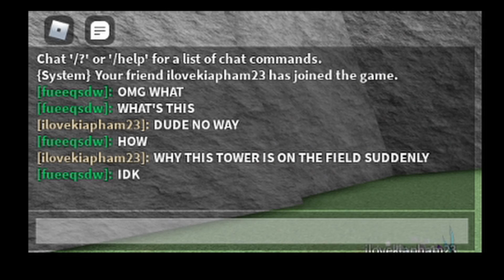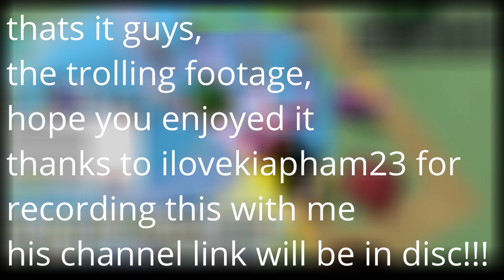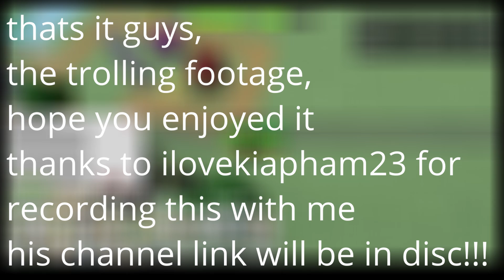Elite trolling w/ ilovekiapham23, jobro (stranger)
yeah jobro jobro

anyways
special thanks:
jobro
editing person fuee